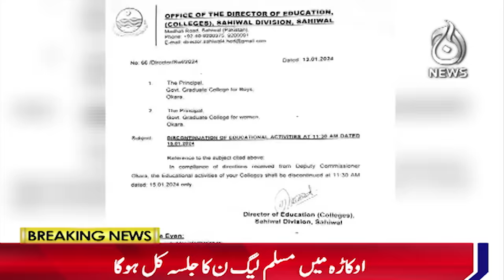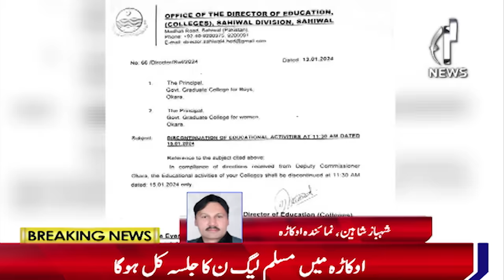PML-N meeting will be held in Okara tomorrow - Aaj News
PML-N meeting will be held in Okara tomorrow - 14 January, 2024 - Aaj News

Spot Light With Munizae Jahangir:
shorturl.at/gwFU6